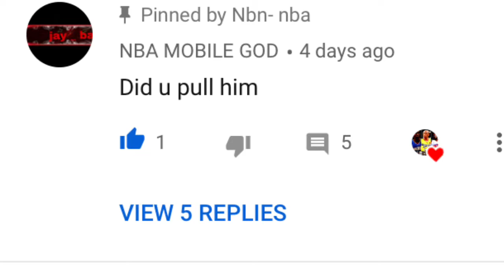My goals for 2019 !!!!! 1000 subs monitization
Goals
100k views
Monitizeation